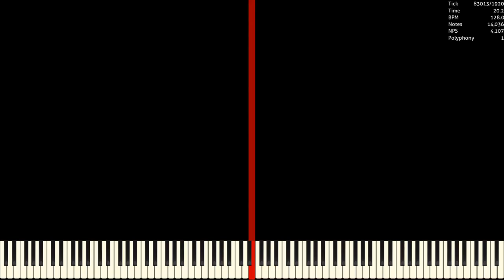[Black MIDI] Haha Song / 15.7 Mil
Used Program: UMP, FFmpeg
Used Soundfont: Khor Keys 4 (No-Pan).sfz
Used Synth: Keppy's MIDI Converter (2,000 Voices)